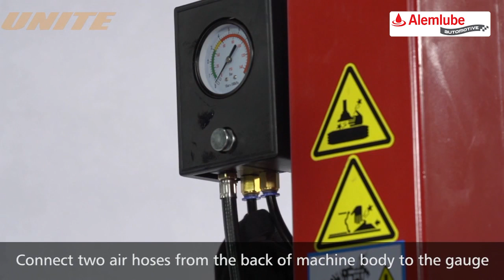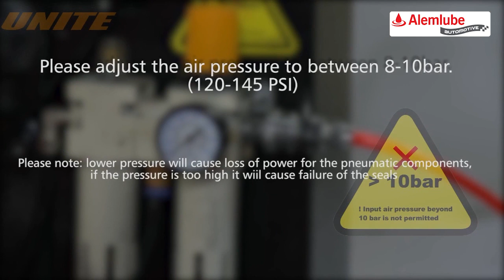Alemlube Automotive Tyre Changing Highlights and Demonstration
Alemlube Automotive provide the complete range of tyre changers for passenger and commercial vehicles to suit any budget and workshop or garage.